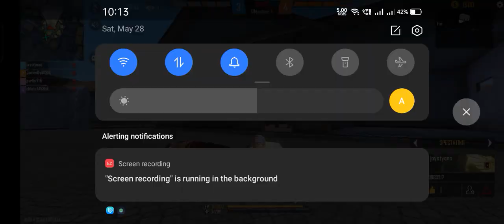free fire max😟